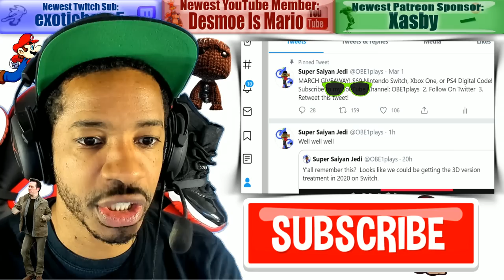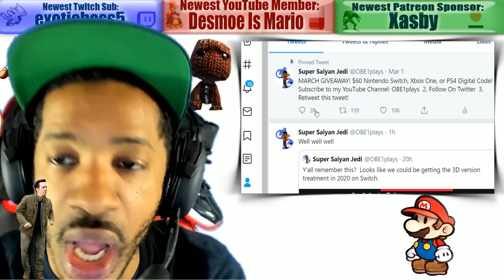Xbox Series X Still Faster | New Mario Nintendo Switch Info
-To order official X C O N G A N G hats, just leave a live donation of at least $40 with your twitter handle . I Will DM you on twitter to get shipping address.